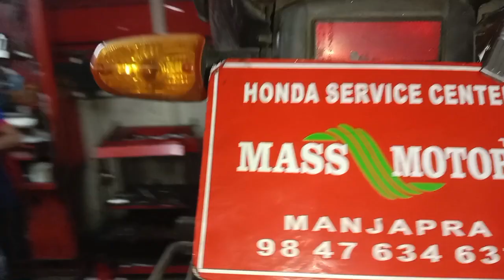Hero Honda Passion Plus ( Job card number 10706/MASSOGAQ/5589) Agust 10,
ഈ ചാനൽ ഫോളോ ചെയ്യുക.വാഹനങ്ങളുടെ റിപ്പയറിങ്ങിനെ കുറിച്ച് കൂടുതൽ അറിയാനും . ഏറ്റവും പുതിയ അപ്ഡേഷനുകളും മുൻകൂട്ടി അറിയാനും. നിങ്ങളുടെ വാഹനത്തിൻ്റെ സർവ്വീസ് മുൻകൂട്ടി ബുക്ക് ചെയ്യാനും.